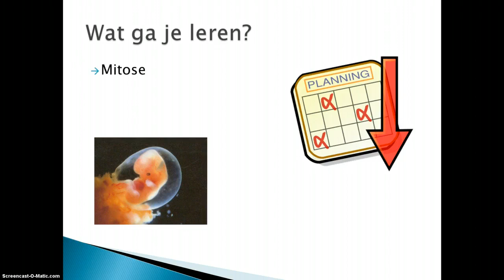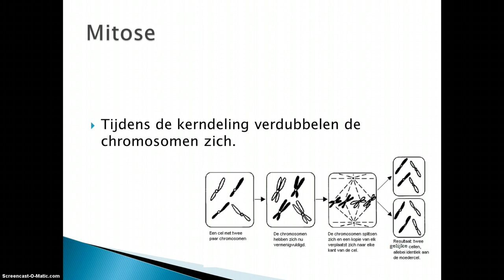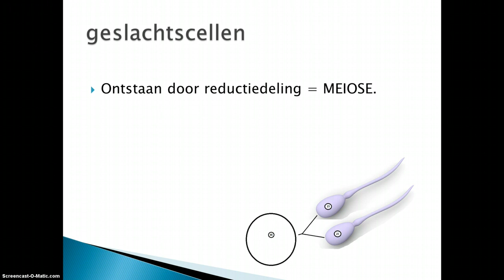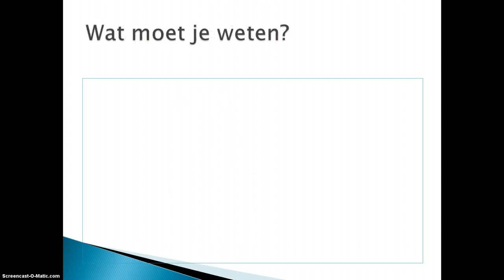Mitose en meiose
videoles over mitose en meiose